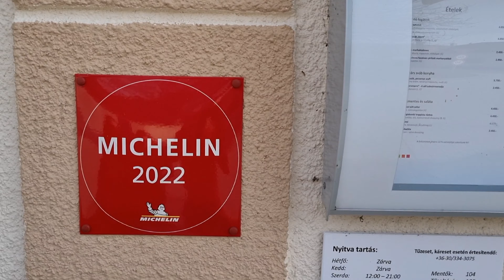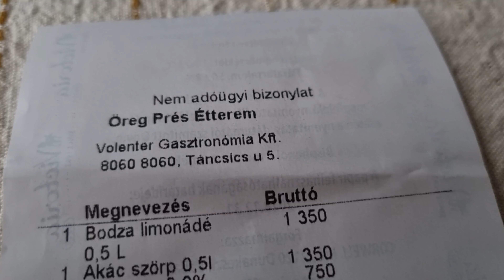Öreg Prés Étterem - Michelin Guide ajánlott étterem Árak